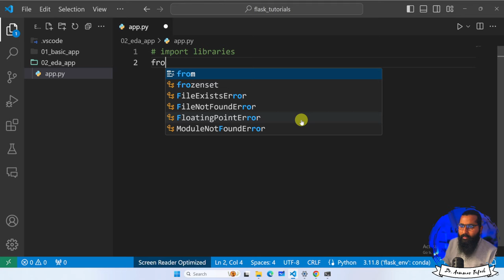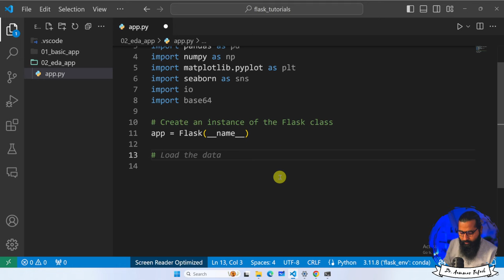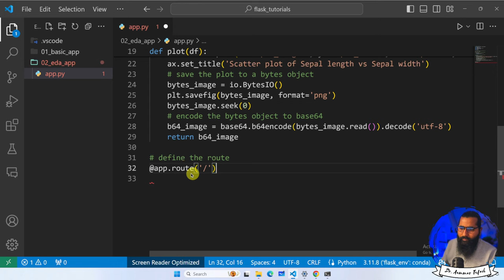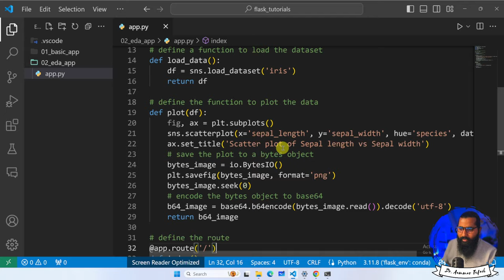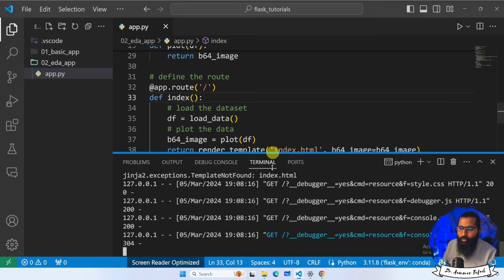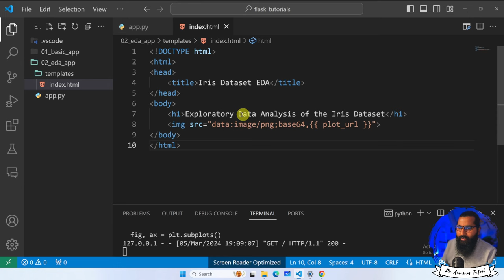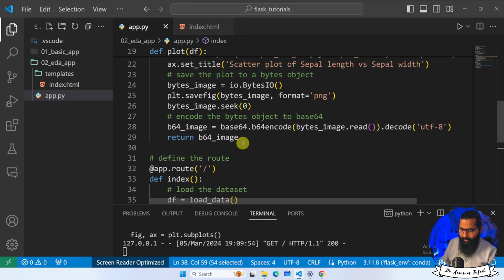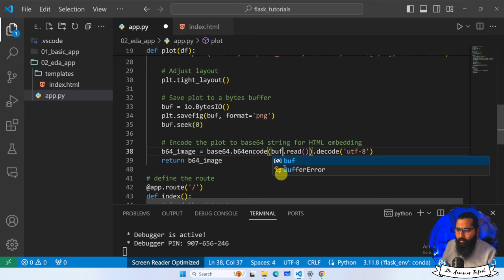Flask app for basic EDA and plotting